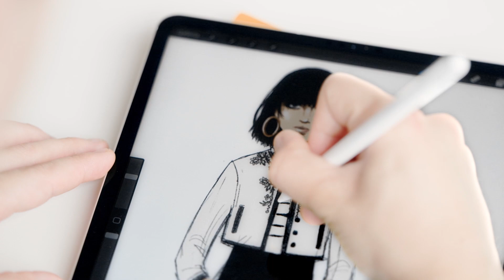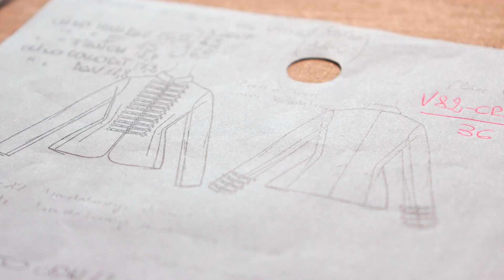The Savoir-Faire Behind the Dior Cruise 2023 Bolero-Inspired 'Bar' Jackets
In this video by Mélinda Triana, discover the savoir-faire behind the bolero-style 'Bar' jacket from the Dior Cruise 2023 collection by Maria Grazia Chiuri. Our Creative Director for this star piece from the show unveiled in Seville pays tribute to Carmen Amaya, a legendary flamenco dancer from the 1940s who wore men’s clothing when she danced. From the creation of the sketch to the hand-embroidering of the passementerie at the Chanakya atelier in India, see it come to life in the Dior Atelier.